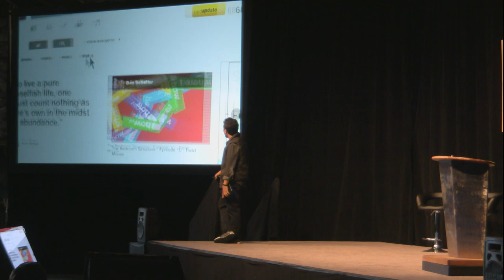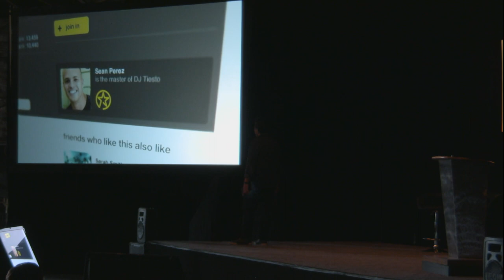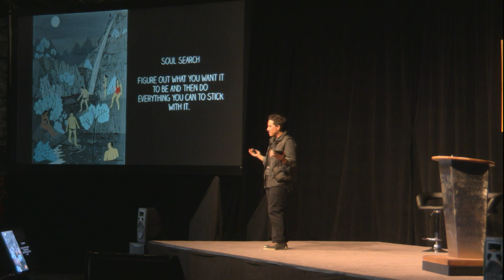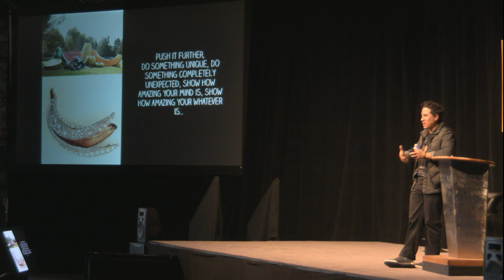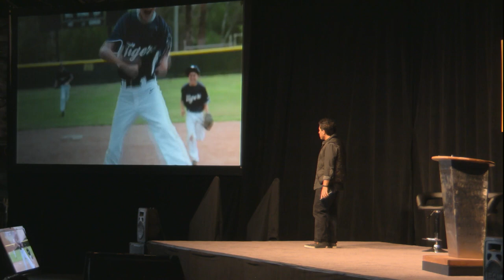Big Kansas City 2013 - Mike Macadaan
Co-founder and ux/design guy at Science (dollarshaveclub, uncovet, dogvacay). Maker for This Is Ground (cord taco) and blimp pilot.